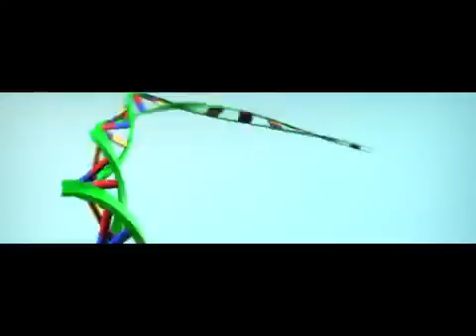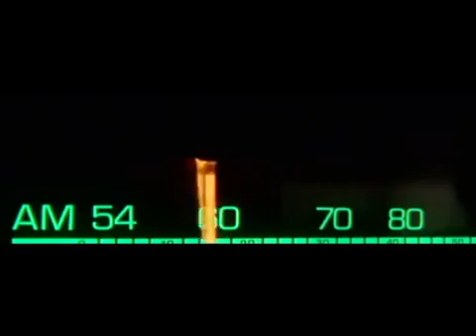The Universe S03E12 Cosmic Phenomena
the universe, the universe tv series